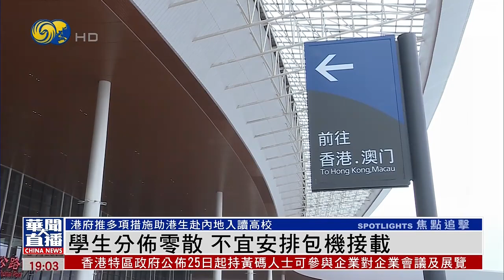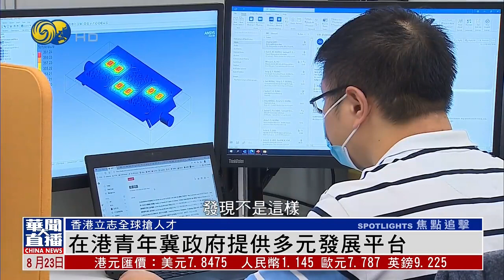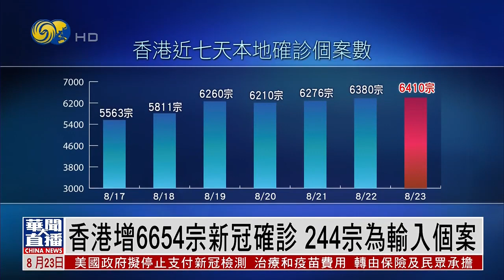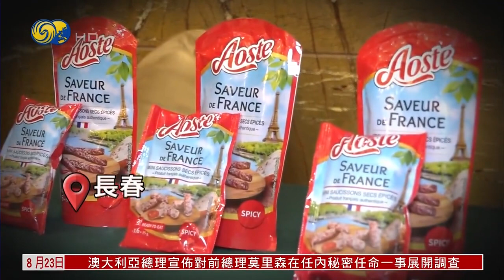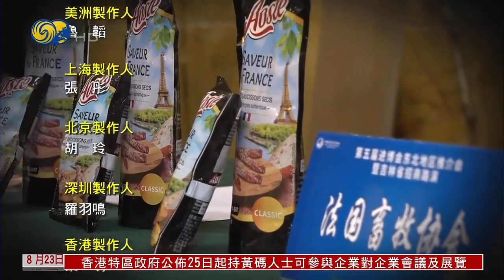《華聞大直播》香港學生內地求學遭遇瓶頸 港府推多項措施助港生赴內地入讀高校｜20220823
鑑於疫情之下，大批香港學生赴內地升讀大學受阻，香港教育局公佈，將通過增加學生過境檢疫配額、優先訂購機票等便利措施，協助學生儘快入境內地升學。
香港教育局最新統計的資料顯示，目前有18000名學生會在2022至23學年到內地升讀高校，但目前仍有部分學生未能獲得入境名額。